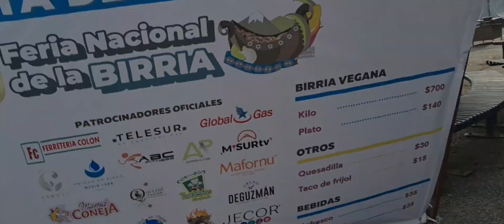birria de $700